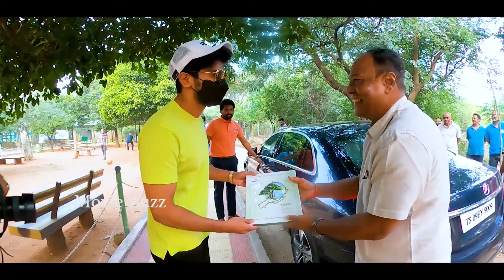పునీత్ పై ప్రేమతో చెట్టు నాటాడు || Dulquer Salmaan planted a tree for Puneet Rajkumar || MB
Watch Here DulquerSalmaan planted a tree for PuneetRajkumar